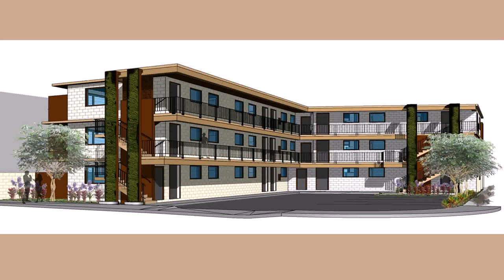Dream House Interior And Exterior Design (see description) (see description)